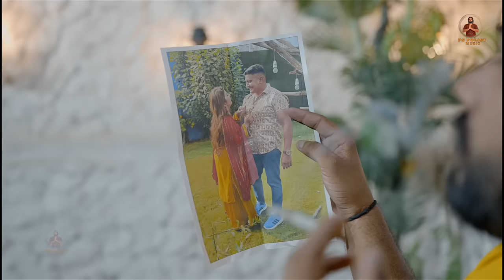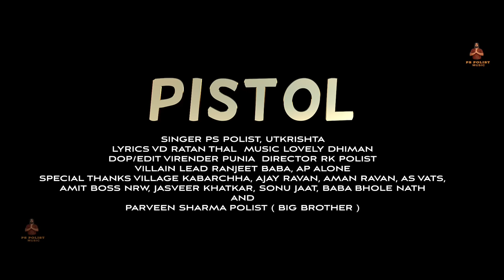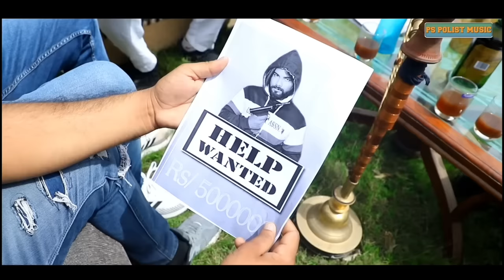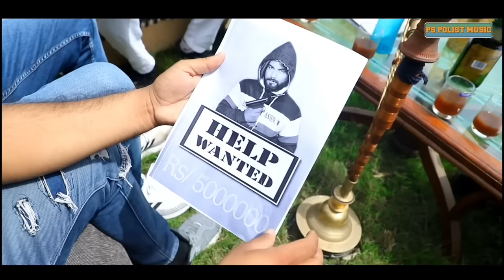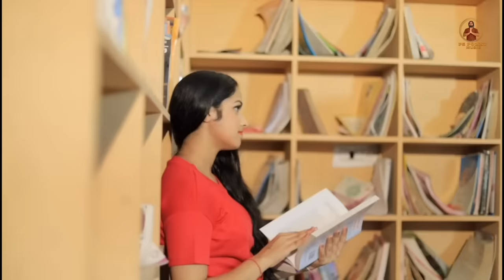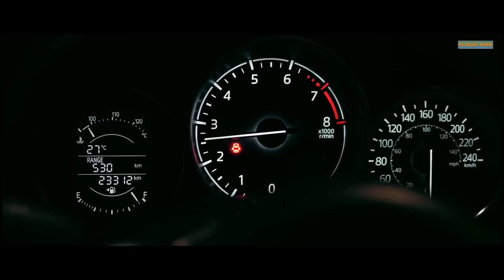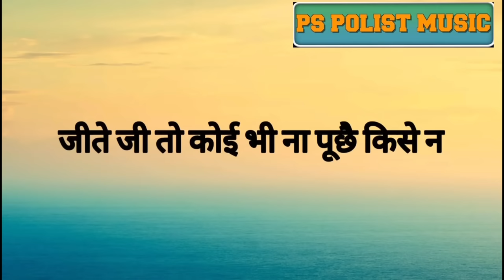Bhole BaBa Non Stop Dj Hits Songs || Singer PS Polist 2022 All Songs || Bholenath Hits Song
FOLLOW INSTAGRAM PAGE : PS POLIST

FOLLOW FACEBOOK PAGE : PS POLIST

PS Polist Music Company
Only WhatsApp
जय भोलेनाथ हर हर महादेव

1. KALA MAAL PS POLIST
2. DIL TUT GAYA PS POLIST
3. PANI MAAR PS POLIST
4. JANAJA PS POLIST
5. SULFA PS POLIST
6. GANJA AUR SULFA PS Polist
7. BHAGAT PS POLIST
8. NASHEDI PS POLIST
9. LASH PS POLIST
10. BHOLENATH PS POLIST
11. BHUNTA KI BARAAT PS POLIST
12. PISTOL PS POLIST
13. CHILAM KA SUTTA 2 PS POLIST
14. SHAMSHAAN  PS POLIST
15. CHILLAM PS POLIST
16. GANJA PS POLIST
17. BHOLE KA CHELA PS POLIST
18. GANJE KA ASAR PS POLIST
19. RAVAN PS POLIST
20. KAWAD PS POLIST
21. CHELA BHOLA KA PS POLIST
22. AANKH LAL PS POLIST
23. FERE VS CHILLAM
24. KAFAN PS POLIST
25. KUNDI SOTA PS POLIST
26. LIFELINE BHOLENATH PS POLIST
27. PEENO DO CHILLAM PS POLIST
28. PYAR KI PADHAI PS POLIST
29. KHALI KHOPDI PS POLIST
30. 52 GAJ KA DAMAN PS POLIST
31. SHANKRA PS POLIST
32. DHOKHA PS POLIST
33. OM NAMAH SHIVAYE PS POLIST